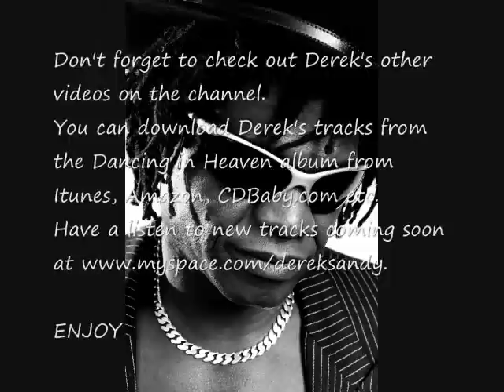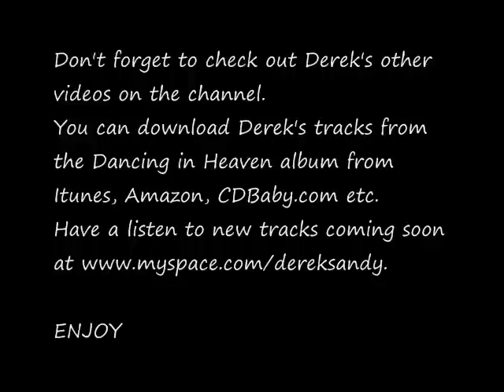Leaving on a jet plane - Derek Sandy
This is an original track Derek wrote about leaving his home land of Trinidad & Tobago to come to the Isle of Wight.
Hopefully soon we will have a proper video done, but I hope you enjoy the music while seeing who Derek is.